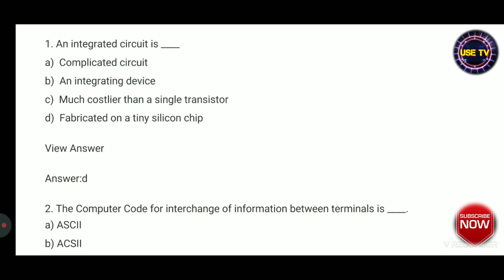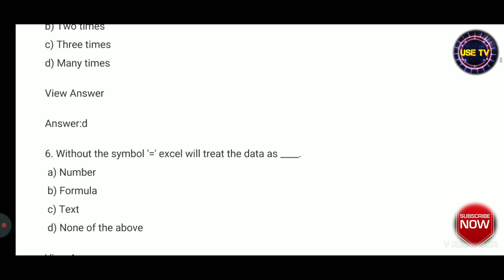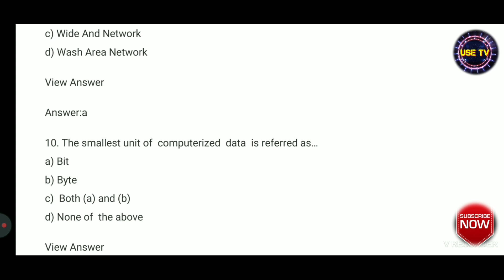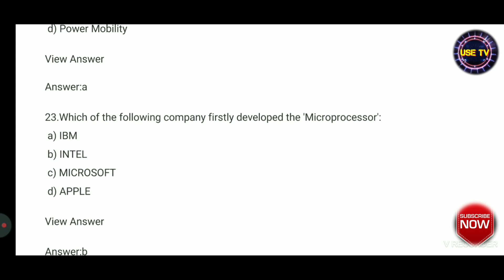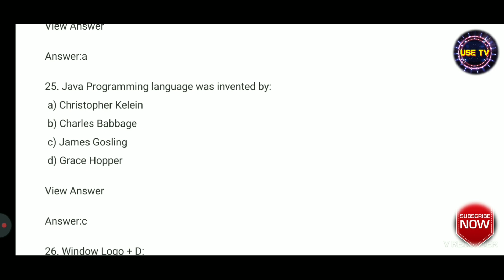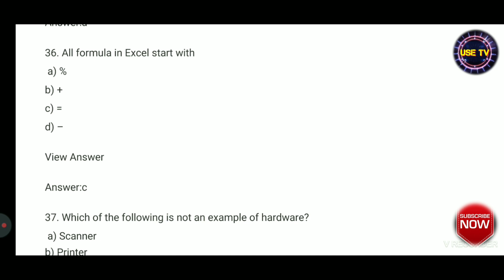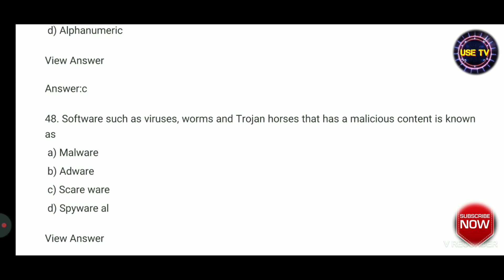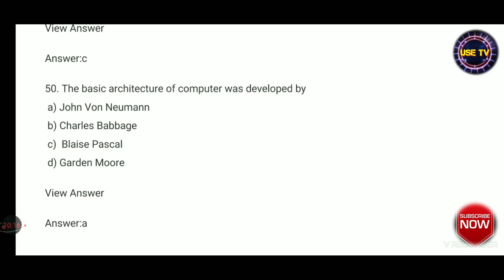Basic computer knowledge-computer science previous questions for AP grama,Ward sachivalaya jobs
Computer Science for AP grama ward sachivalaya jobs 2020.
AP grama Ward sachivalaya notification 2020.
Computer science Questions for panchayati secretary grade 5.
Computer science for data processing and education secretary.
Basic computer awareness questions for ward administrative secretary.
Basic computer knowledge for welfare and education assistant.
Expected computer knowledge questions.
Previous computer knowledge
Questions.
Basic computer knowledge bit bank